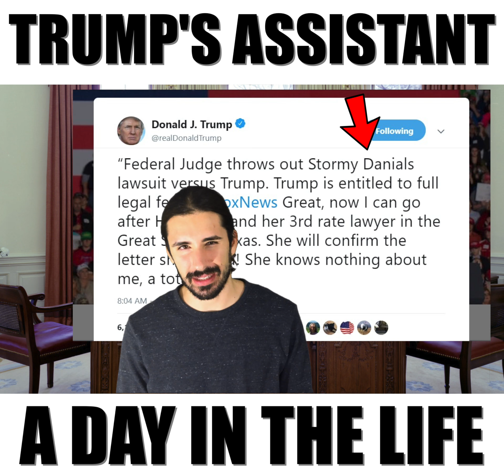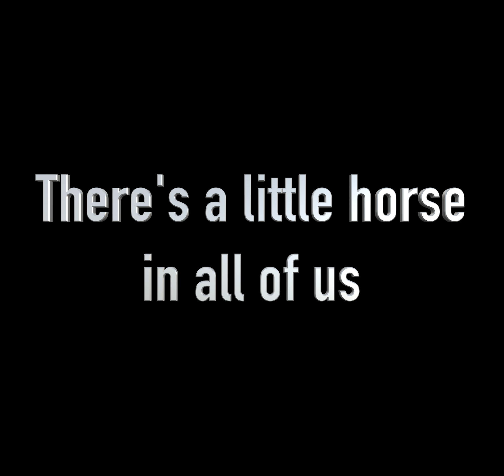Trump's Assistant: A Day In The Life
I work like a horse. Somebody has to do it.